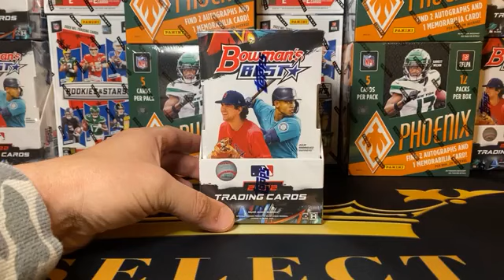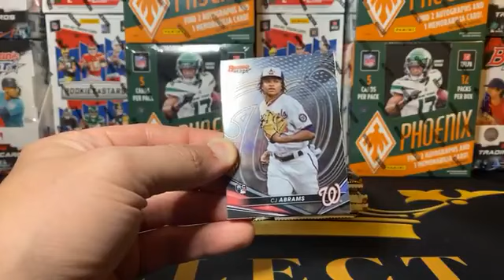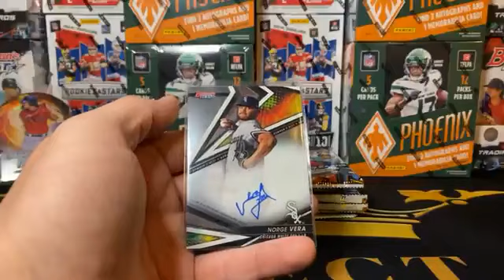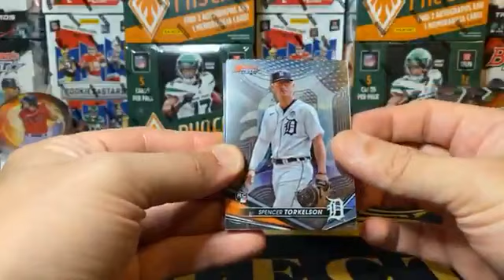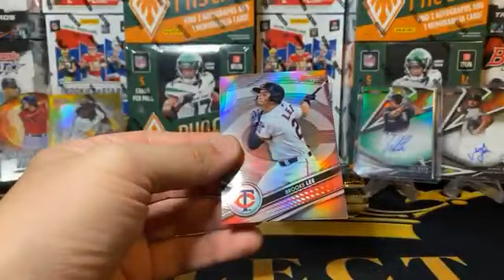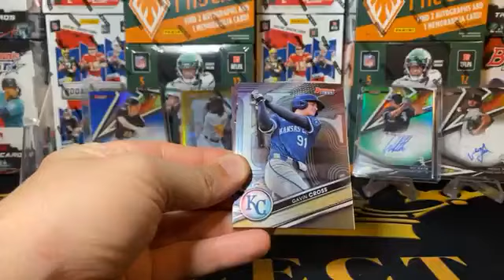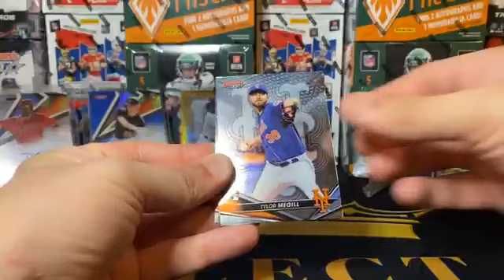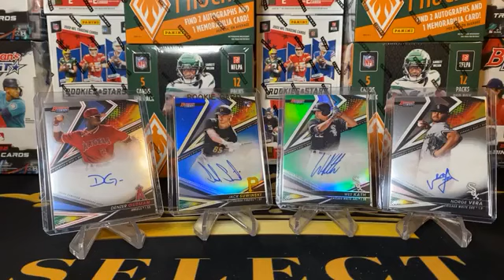2022 Bowman's Best MLB Baseball Hobby Box Team Break #1